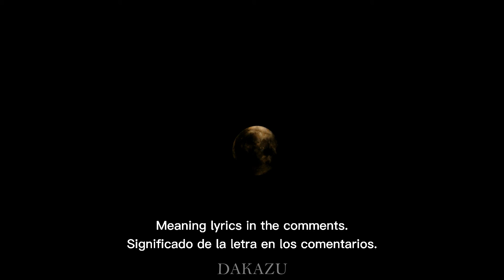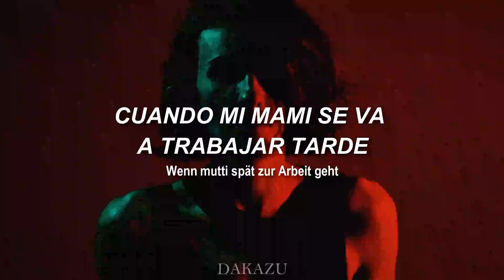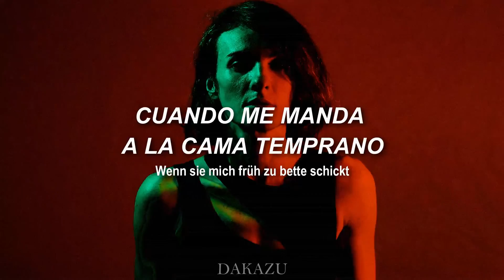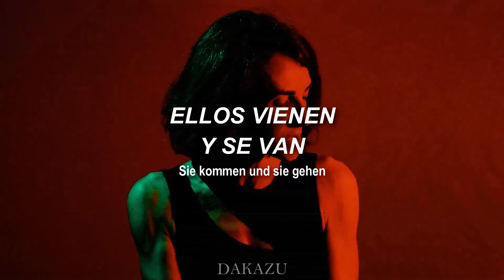Nebelhaus - Wenn mutti spät zur Arbeit geht (Sub Español - Lyrics)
LYRICS:
Wenn mutti spät zur Arbeit geht
Dann bleibe ich allein
Sie wirft mir zwieback auf den mund
Schließt mich im Zimmer ein

Wirft mir zwieback auf den mund

Wenn mutti spät zur arbeit muss
Fährt nicht mit bus noch bahn
Ihr arbeitsplatz ist garnicht weit
Ist das zimmer nebenan
Sie kommen und sie gehen
Manchmal auch zu zweit
Die späten Vögel singen
Und wenn die mutti schreit

Wenn sie mich früh zu bette schickt
Soll ich nicht traurig sein
Weint mir ein bisschen ins Gesicht
Das Licht im Fenster rot
Ich sehe zu durchs schlüsselloch
Und einer schlug sie tot

Traurig war ich vorher schon
Die Mutter fehlt mir nicht
Ich riech an ihren schlüpfern, ja
Und mal mir das gesicht

SUB ESPAÑOL:
Cuando mami se va a trabajar tarde
Entonces estaré solo
Me lanza un bizcocho en la boca
Y me encierra en una habitación

Cuando mami tiene que trabajar hasta tarde
No toma el bus ni el tren
Su lugar de trabajo no está lejos
Es en la habitación de al lado
Ellos vienen y se van
A veces en pareja
Los pájaros tardíos cantan
Y la mami grita

Cuando me manda a la cama temprano
Yo no debería estar triste
Ella llora un poquito sobre mi cara
La luz en la ventana enrojece
Miro a través de el cerrojo
Y uno la golpeó hasta la muerte

Antes estaba bastante triste
No extraño a mi madre
Huelo sus bragas, sí
Y me pinto mi rostro